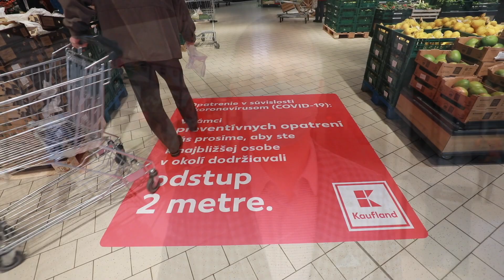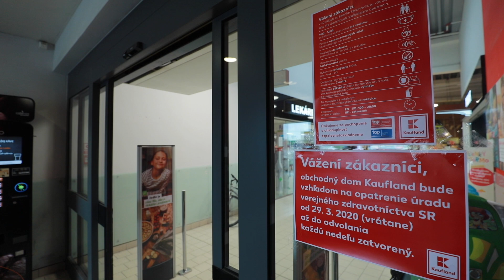Kaufland: spoločnetozvládneme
V momentálnej situácii je aj na nás, aby sme začali konať v zmysle spoločenskej súdržnosti. Je dôležité, aby sme dodržiavali nastavené opatrenia, boli k sebe ohľaduplní a tolerantní. Pretože len spoločne to zvládneme!